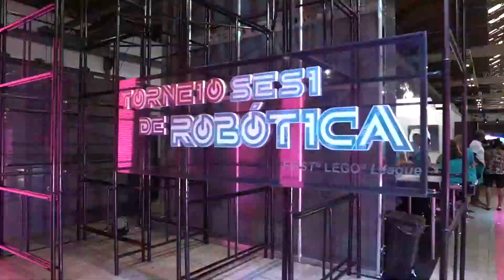Festival de Robótica Sesi Animação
A animação e alegria já são marcas registradas do Festival Sesi de Robótica. Mais de mil e duzentos alunos de escolas públicas e privadas participaram da abertura do evento, no Rio de Janeiro.